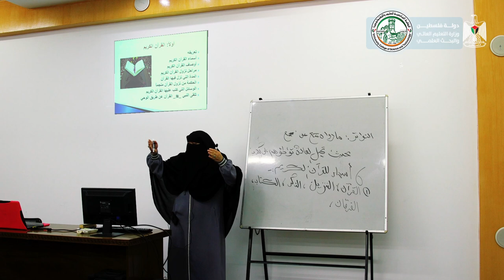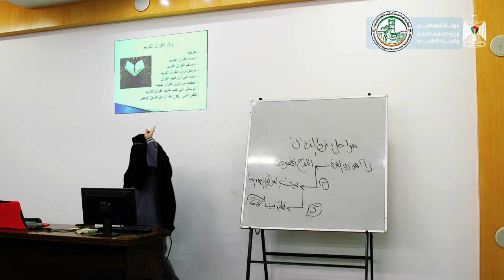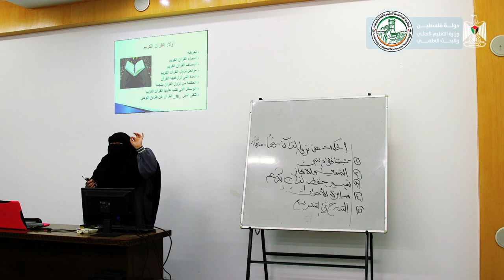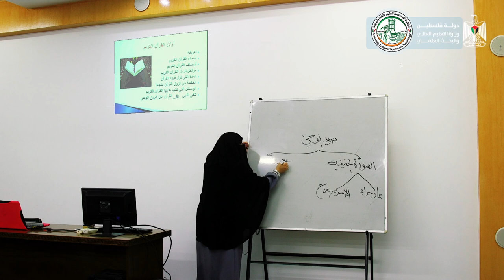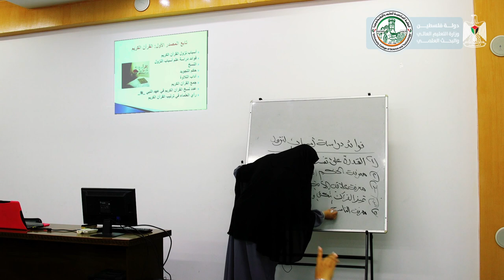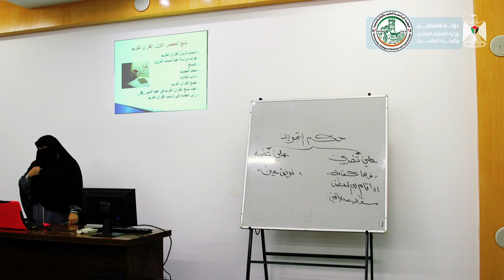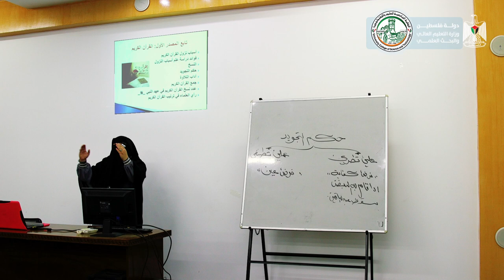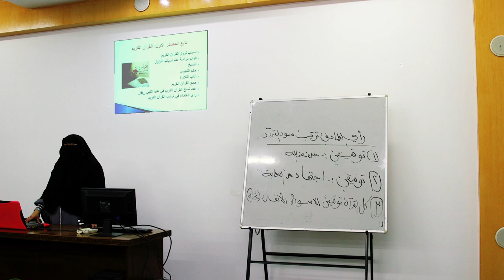اللقاء الثاني - الثقافة الإسلامية